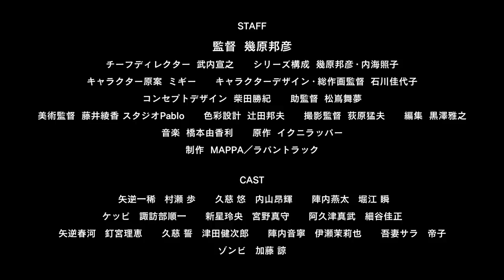さらざんまい本PV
４月11日よりフジテレビ“ノイタミナ”にて毎週木曜24:55〜放送開始
アニマックスほか各局でも放送

【STAFF】
監督：幾原邦彦
チーフディレクター：武内宣之、シリーズ構成：幾原邦彦・内海照子、キャラクター原案：ミギー、キャラクターデザイン・総作画監督：石川佳代子、コンセプトデザイン：柴田勝紀、助監督：松嶌舞夢、美術監督：藤井綾香 スタジオPablo、色彩設計：辻田邦夫、撮影監督：荻原猛夫、編集：黒澤雅之、音楽：橋本由香利、原作：イクニラッパー、制作：MAPPA／ラパントラック

【CAST】
矢逆一稀：村瀬 歩、久慈 悠：内山昂輝、陣内燕太：堀江 瞬、
ケッピ：諏訪部順一、新星玲央：宮野真守、阿久津真武：細谷佳正、
矢逆春河：釘宮理恵、久慈 誓：津田健次郎、陣内音寧：伊瀬茉莉也、吾妻サラ：帝子
ゾンビ：加藤 諒

【MUSIC】
オープニング・テーマ
KANA-BOON「まっさら」
エンディング・テーマ
 the peggies「スタンドバイミー」